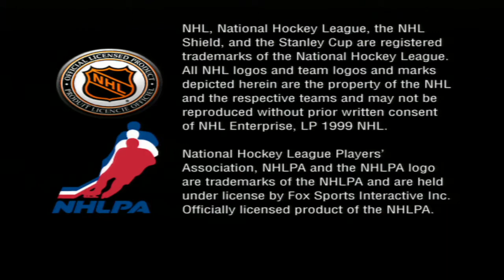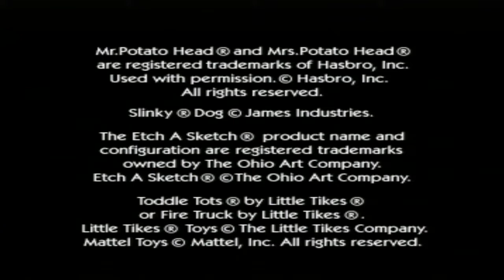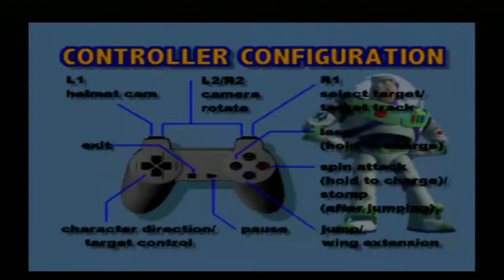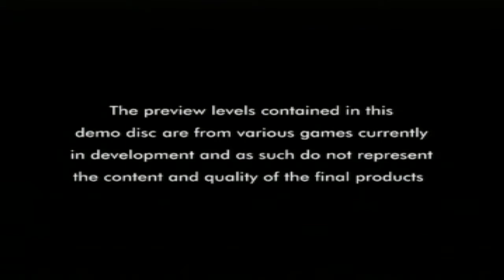Demíčko #1 - Nemilý začátek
První díl našeho trochu trapného pořadu Demíčko, který si děláme především pro radost.

Oy m8! Tohle je kanál, kde ouřadují Jaromír Möwald (@JaromirMowald) a Tomáš Urbánek (@TomasUrbanek_). Máme rádi staré hry a hrajeme je pro radost, protože proč ne!